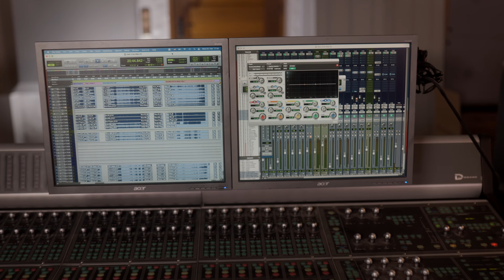fattoria musica – Musikstudio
Hier genießen Musikacts bei ihren Aufnahmen Ruhe und Entspannung: Abseits des städtischen Lärms im ländlich geprägten Stadtteil Darum liegt das Musikstudio fattoria musica. Betreiber Benno Glüsenkamp erzählt im Video, wer dort schon aufgenommen hat.